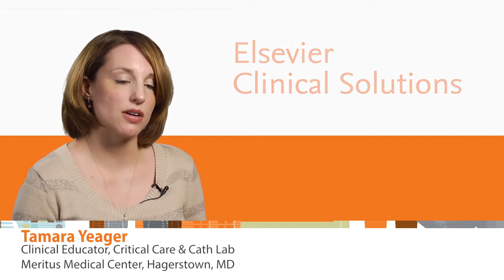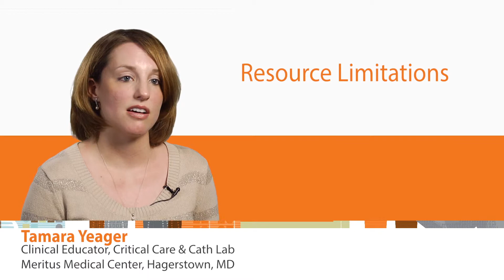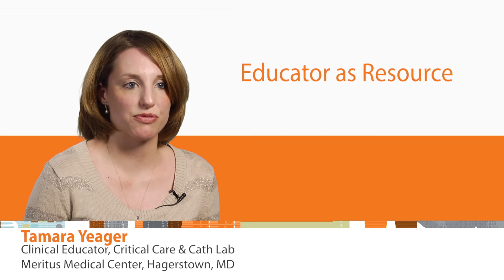Elsevier Mosby's Client Testimonial 2014